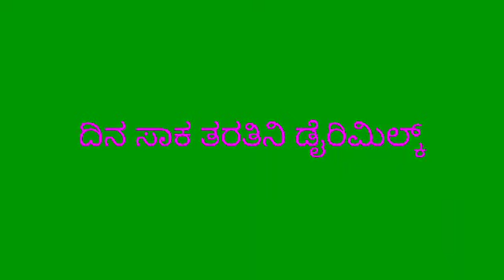ಲವರ್ಸ್ ಡೇ green screen video WhatsApp status